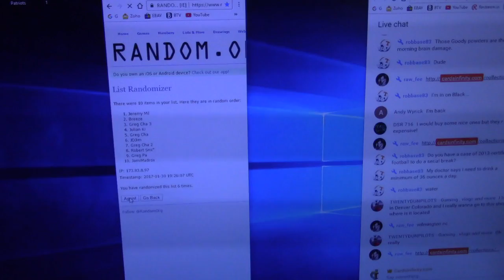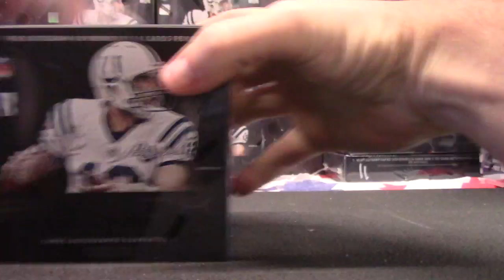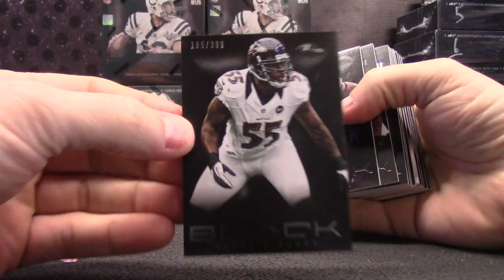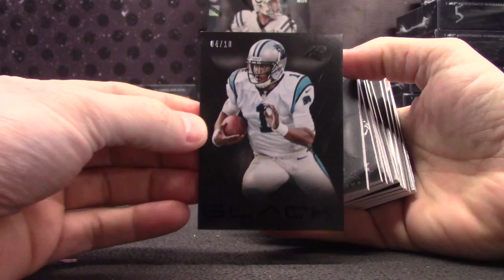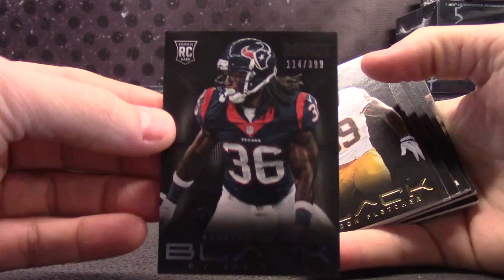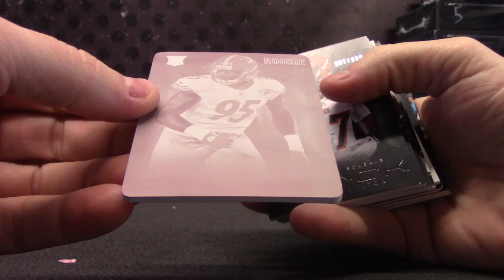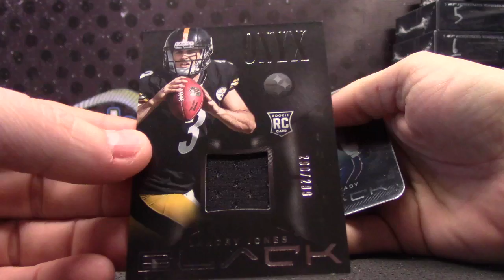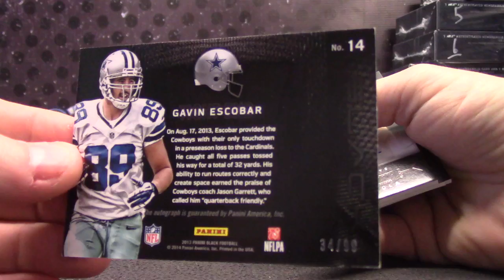2013 Panini BLACK Football 5 Box NFL Case Serial s GB